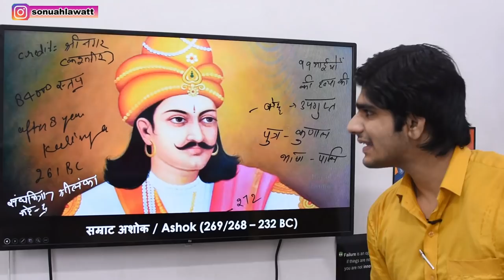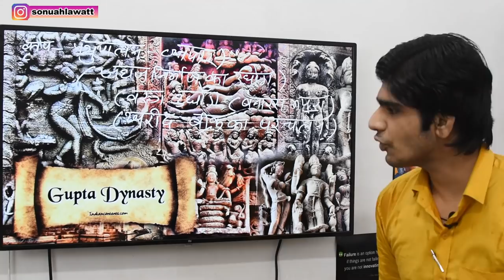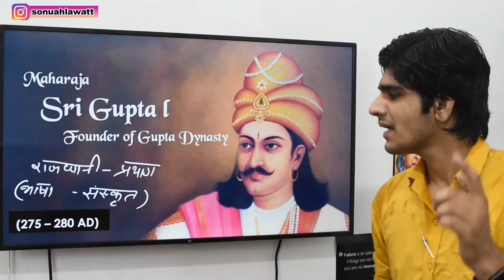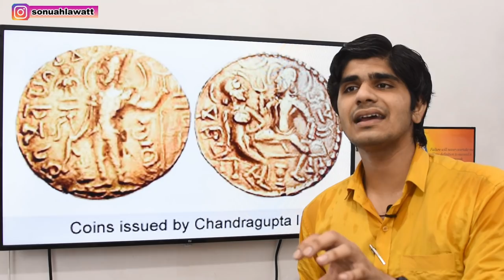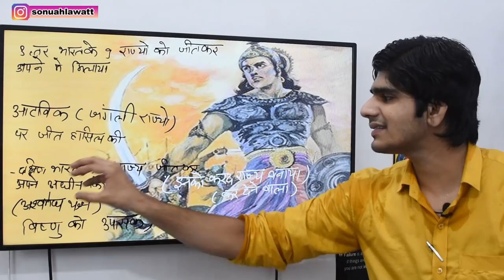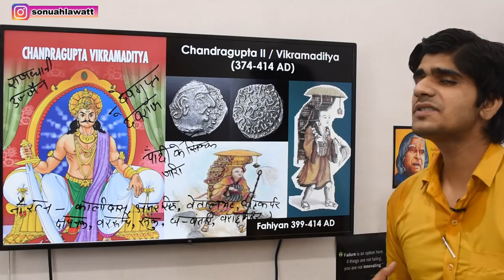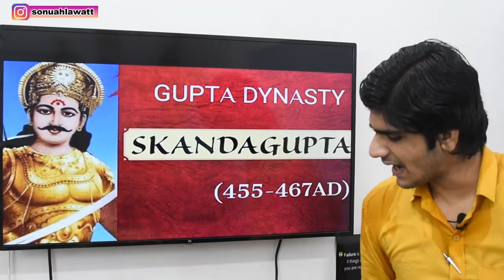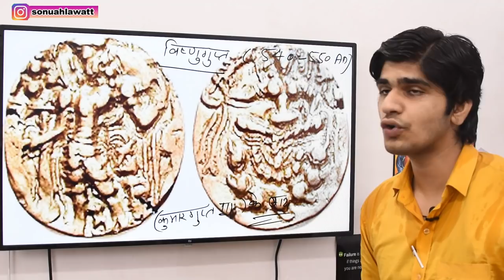गुप्त साम्राज्य (Gupta Empire) History Lecture - 06 | जीत की उड़ान | For all Competitive Exams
Buy Our General Awareness books

NOW, you Can Buy Combo of our GS books